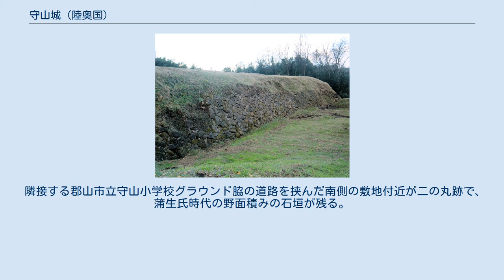守山城 (陸奥国)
守山城（もりやまじょう）は、福島県郡山市田村町守山にあった日本の城（平山城）。
郡山市指定史跡。
 坂上田村麻呂が蝦夷追討の際にこの地に城を築いたと伝えられる。
その後、坂上田村麻呂の子孫である田村庄司氏が本拠地として南北朝時代までこの地方を支配した。
 関東公方の攻撃による没落後は、三春田村氏が三春城に居城を移すまで本城となった。
その後、三春田村氏は、伊達氏の傘下に入る。
 天正16年（1588年）伊達政宗は、白石宗実、片倉景綱らを守山城へ配して、蘆名氏を摺上原の戦いで破り、南奥羽をほぼ制圧した。
 豊臣秀吉の奥州仕置により、伊達氏がこの地を去ると、代わって蒲生氏郷の支配下に入る。
三春城から田丸直昌が配され改修が行われた。
氏郷の没後に豊臣秀吉の命で蒲生氏の支城の数が制約され、田村地方は三春城が廃されて守山城が残されることになった。
 慶長3年（1598年）に蒲生氏が宇都宮城へ移った後は、上杉景勝の支配下に入り、須田長義・本庄繁長・竹俣利綱と相次いで城代が変わった慶長6年（1601年）に蒲生氏が復帰すると蒲生郷成が城代になったが、慶長14年（1609年）までに三春城を再興して同城に移った。
 元和元年（1615年）一国一城令により廃城となった。
 本丸跡の城山八幡宮 2000年（平成12年）7月、蒲生氏時代の野面積みの石垣などが発見された。
 2016年（平成28年）12月、郡山市指定史跡に指定された。
 本丸跡は現在、武道と縁の深い八幡宮の一つ、城山八幡宮が建てられ、境内には力石や相撲の土俵などがある。
 隣接する郡山市立守山小学校グラウンド脇の道路を挟んだ南側の敷地付近が二の丸跡で、蒲生氏時代の野面積みの石垣が残る。
また、付近では礎石や、石組溝、カマド、井戸等の遺構が発見されている。